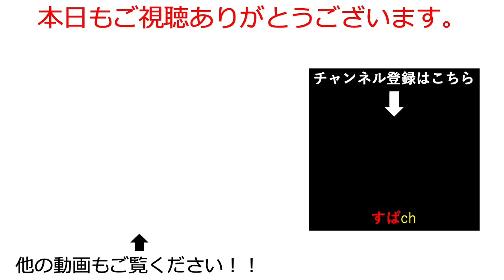【栄冠クロス】ついに猪狩進登場！本当に必要なのか？？考察していく。初心者攻略【栄冠ナインクロスロード｜すぱ】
一から栄冠クロスを始めていろいろ解説や実況していきます。
フレンド登録よろしくお願いします：AUXA-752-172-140